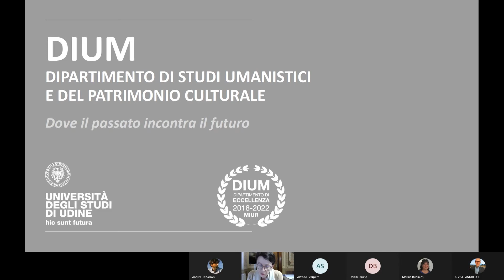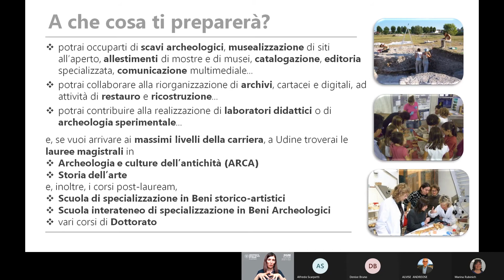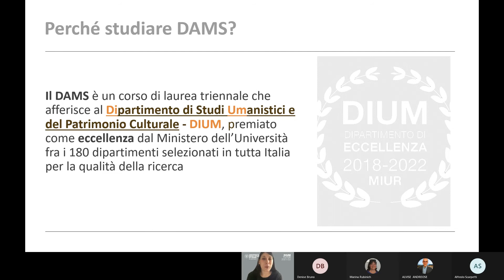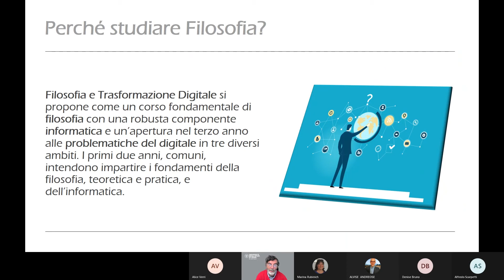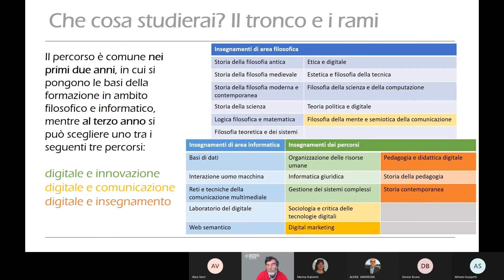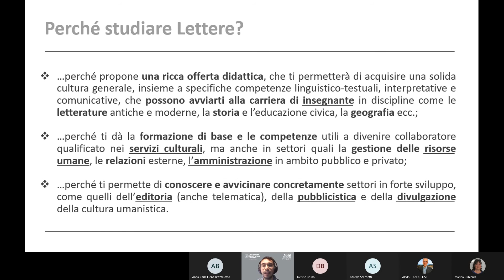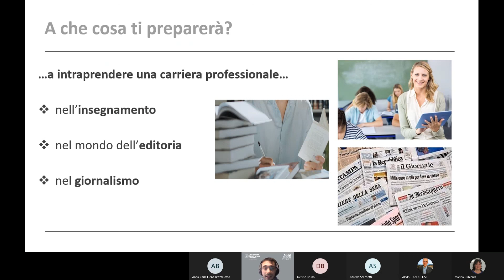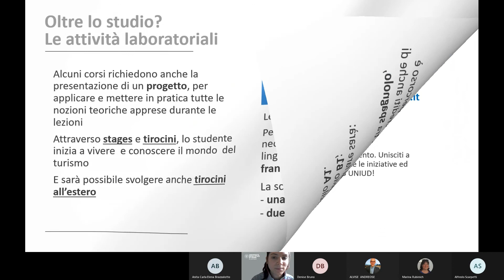Dipartimento di Studi umanistici e del patrimonio culturale